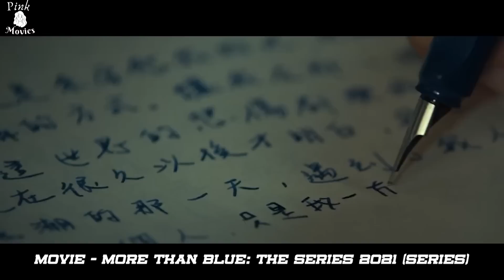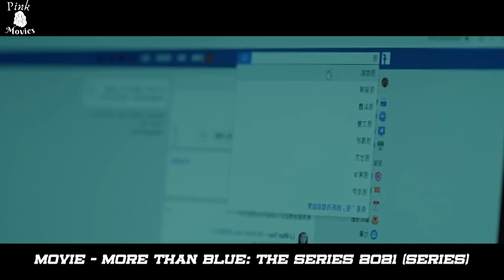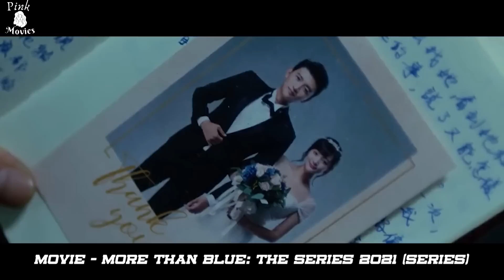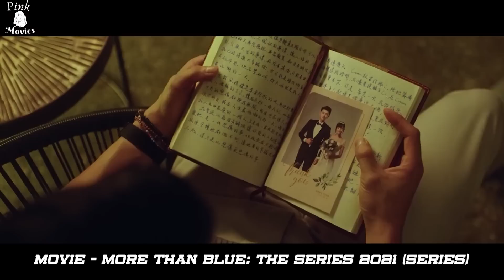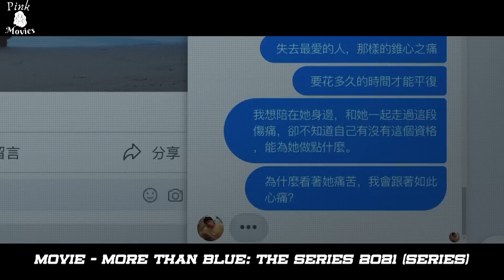Shy Girl Falls In Love With This Guy, Not Realizing He Only Has 1 Week To Live | RECAP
Welcome To Pink Movies Recaps!

A man with a terminal illness seeks to help his beloved find a long-term partner.